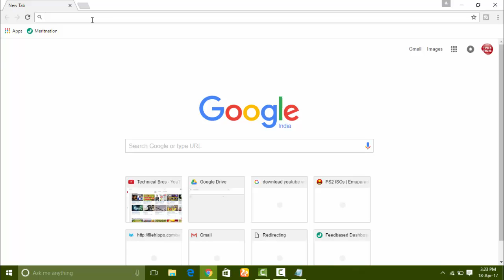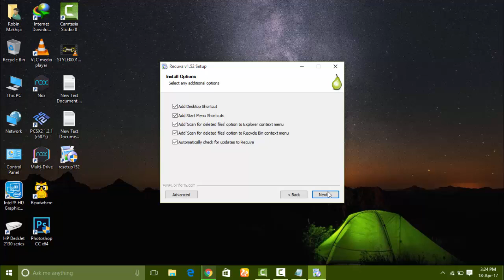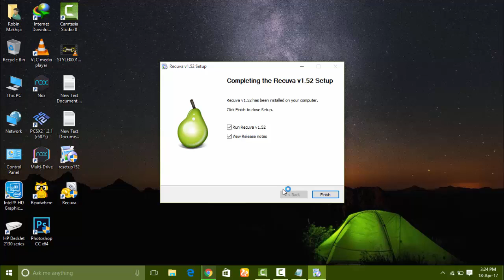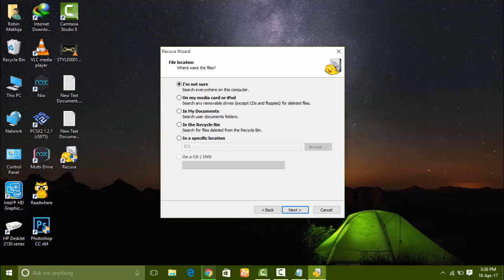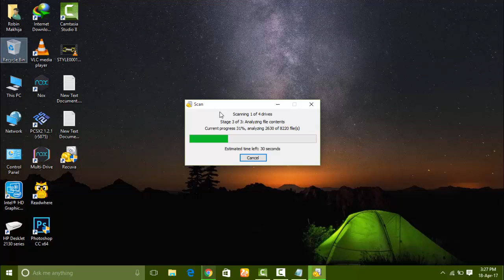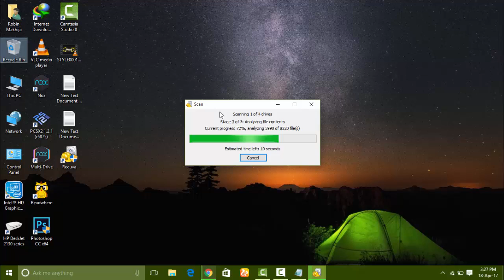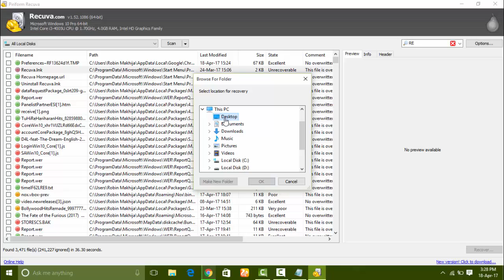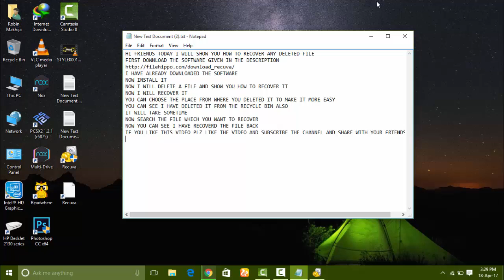HOW TO RECOVER ANY THING WHICH IS PERMANENTLY DELETED FROM PC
THIS IS THE LINK TO DOWNLOAD RECUVA:-